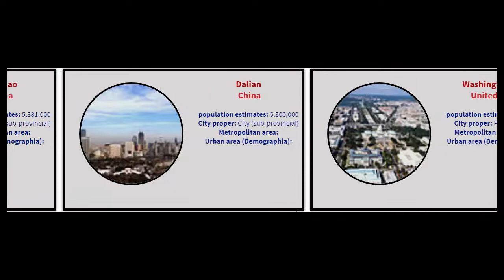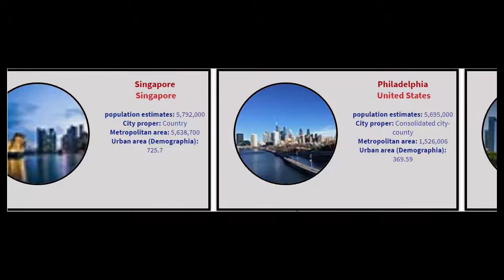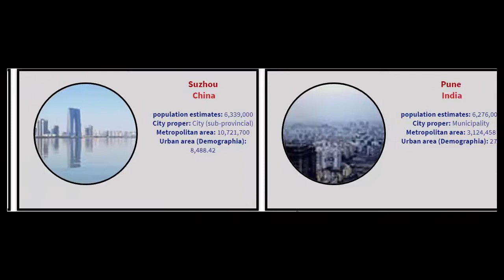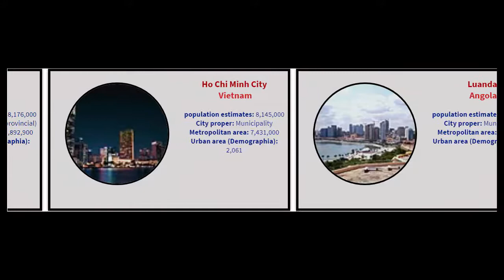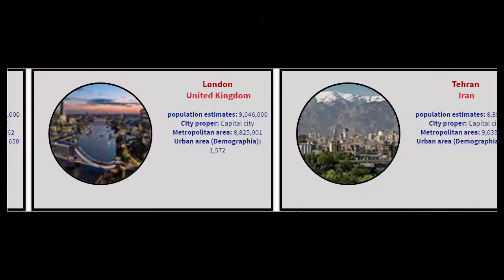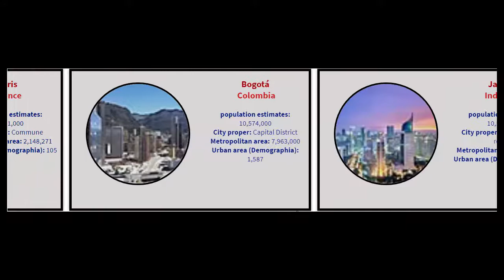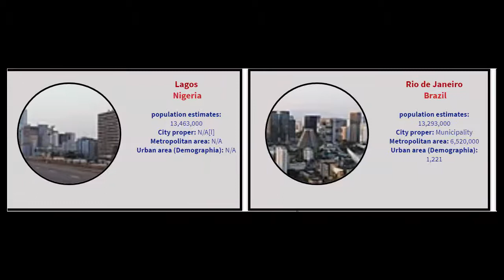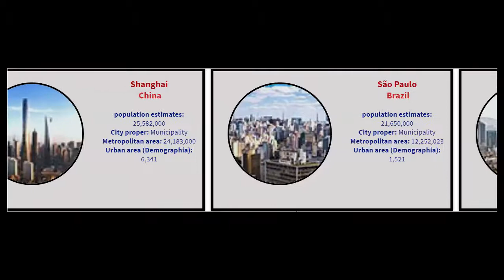List Of World Top Largest Cities | Data List Channel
In This Video We Will Talk About List Of World Top Largest Cities | Data List Channel

The United Nations uses three definitions for what constitutes a city, as not all cities in all jurisdictions are classified using the same criteria. Cities may be defined as the cities proper, the extent of their urban area, or their metropolitan regions. The largest city by population using the city proper definition, which is the area under the administrative boundaries of a local government, is Chongqing, China. The largest city by population using the metropolitan area definition, which is a loose term referring to urban area and its primary commuter areas, is Tokyo, Japan. The largest city by population using the urban area definition, which is a loose term referring to a contiguous area with a certain population density, is also Tokyo, Japan.

If You Like This Video So Share with your all friends and family members